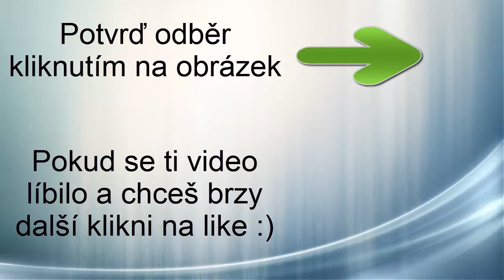Miki hraje: Starbound - 4.Díl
Odhlasovali jste si více Starboundu, tak tady ho máte. V dněšním díle budeme těžit v jeskyni a upgradovat náš equip.